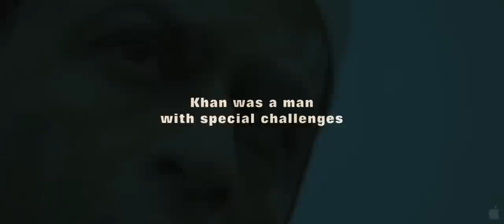My Name Is Khan (2010) trailer w/subs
Directed by Karan Johar
Written by Shibani Bathija & Niranjan Iyengar
Starring Shahrukh Khan, Kajol, Jimmy Shergill, Tanay Chheda,...

Rizvan Khan, a Muslim man from India, moves to San Francisco and lives with his brother and sister-in-law. Rizvan, who has Aspergers, falls in love with Mandira. Despite protests from his family they get married and start a small business together. They are happy until September 11, 2001 when attitudes towards Muslims undergo a sea-change. When tragedy strikes, Mandira is devastated and they split. Rizvan is confused and very upset that the love of his life has left him. To win her back, he embarks on a touching and inspiring journey across America...